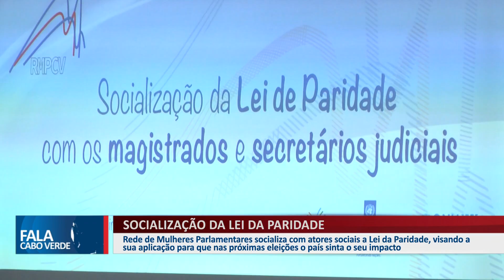SOCIALIZAÇÃO DA LEI DA PARIDADE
Rede de Mulheres Parlamentares socializa com atores sociais a Lei da Paridade, visando a sua aplicação para que nas próximas eleições o país sinta o seu impacto.